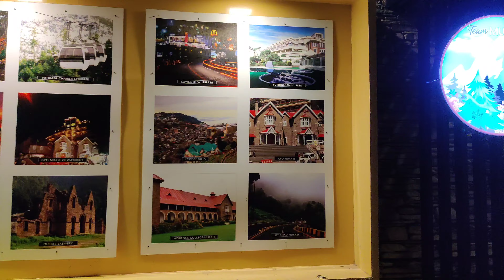Nathiagali muree MARKET 2023 tour | murree weather today | is there snowfall murree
Rawalpindi to murree nathia Gali road information Murree live today expected snowfall in murree
Mall road murree hotels room rent 2023 | Murree live today | murree ki Mall road | mallroad muree
Rawalpindi to murree trip latest video | Murree live today | Islamabad to murree total travel time
Rawalpindi to murree via old murree road 🛣️ latest trip today 13 September 2023 first trip after barakhue by pass almost half to one hour advantage after this bypass no traffic jam no problem at all
total time from Rawalpindi to murree now one and half hour through old murree road
Vlogs
Tourists guide